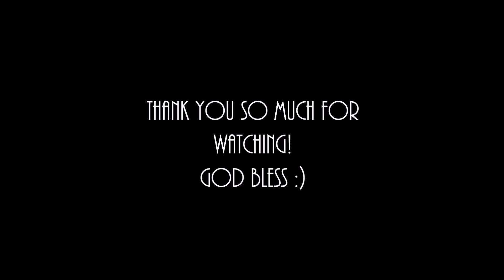🍂Fall / Autumn 2019 Lookbook FOR MEN 🍂|The Sims 4 Create A Sim (NO CC)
Hey wassup guys! Ive finally created a lookbook for mens fall/autumn fashion. There are some pretty trendy outfits in this look book that are perfect for men.
The sims 4 trendy fashion 2019
black girl gamer black gamer